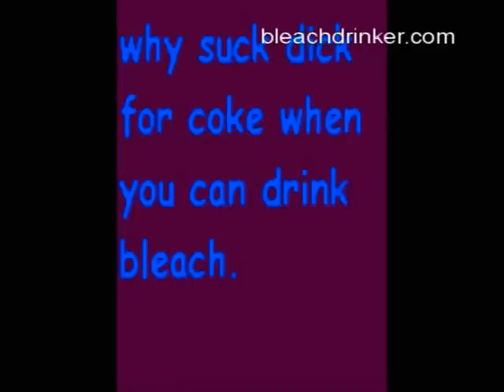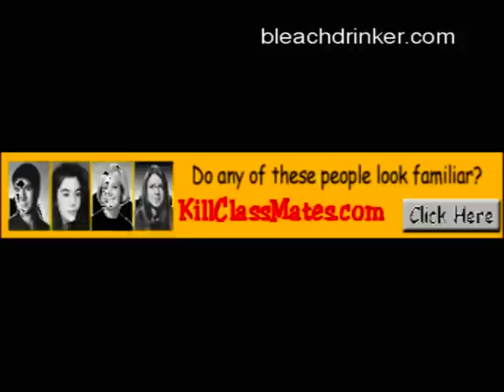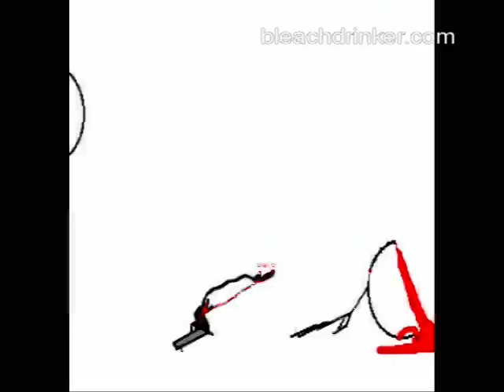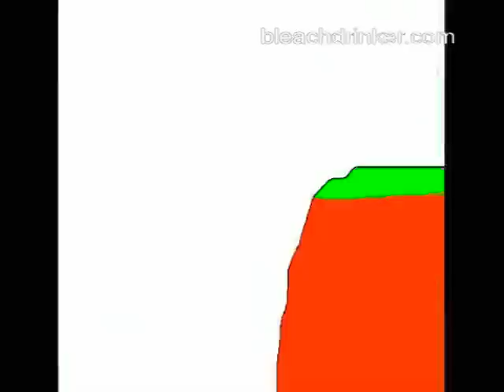The Kartoons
Bleachdrinkers Cartoons. Sic and Violance, cartoon death, stick man,